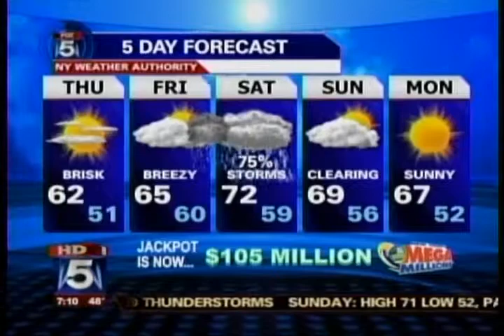Mike gives David a Bday Shout Out by Frankie Q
Mike OUR weather authority, was nice enough to give David a very nice, cheerful Bday Shout Out. Mike Woods IS THE BEST !!